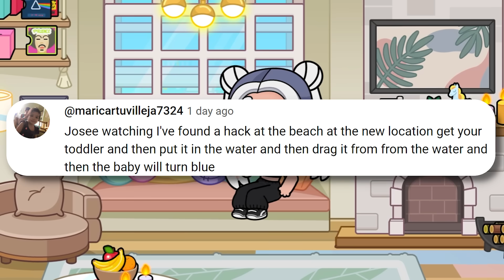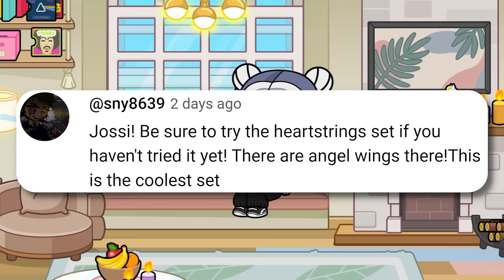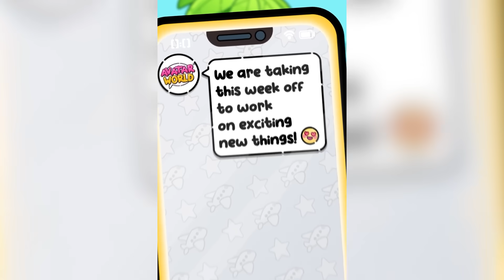YOU DIDN'T KNOW ABOUT THIS SECRET! NEW SECRETS and BUGS in AVATAR WORLD!